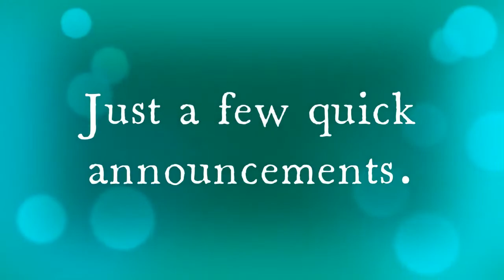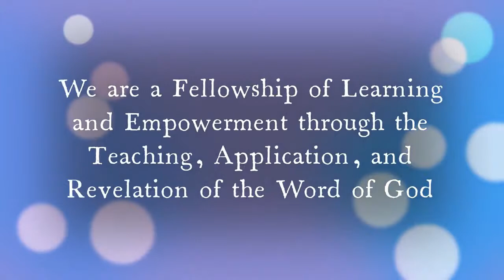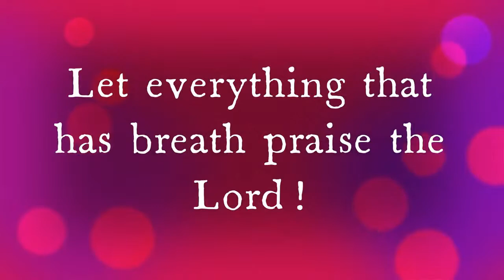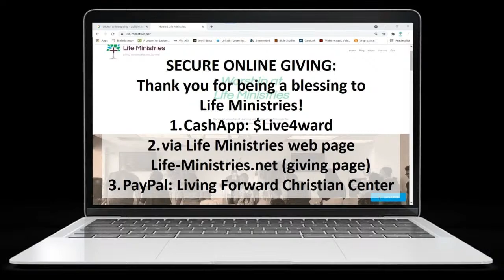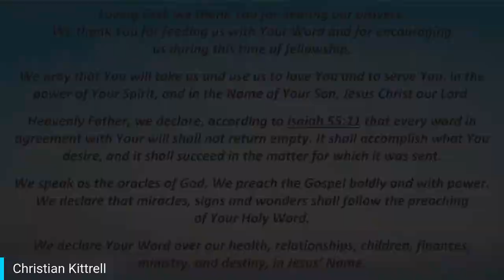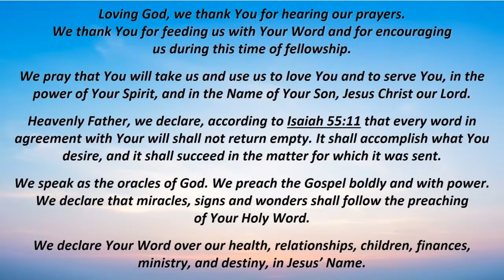Ask Obey Expect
Today's Word comes from Acts 3:5. We experience greater when we follow this simple 3 step process. "Ask. Obey, Expect." For more information on Life Ministries please visit us